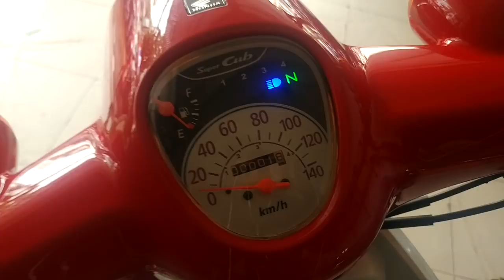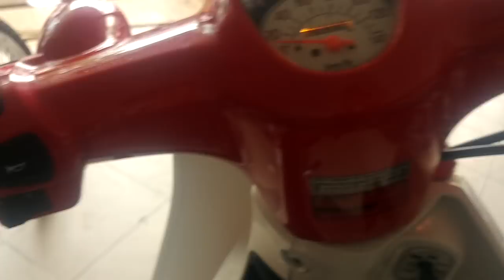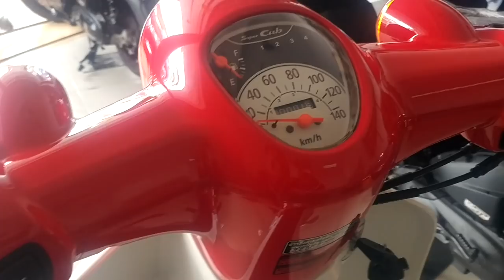2018 Honda Super Cub 110i (Modern Lifestyle)